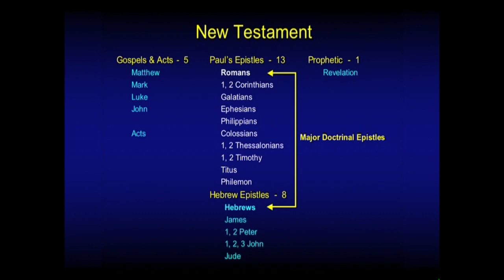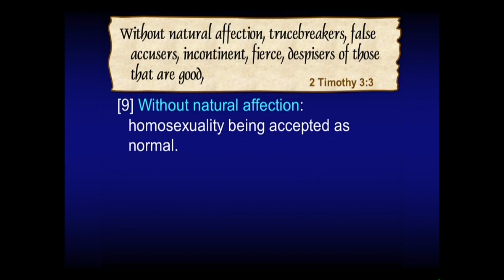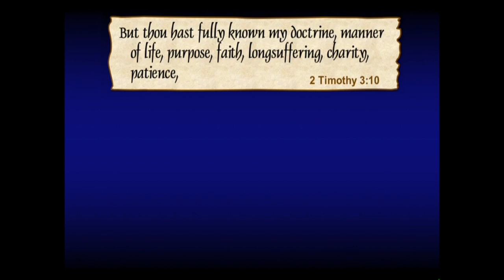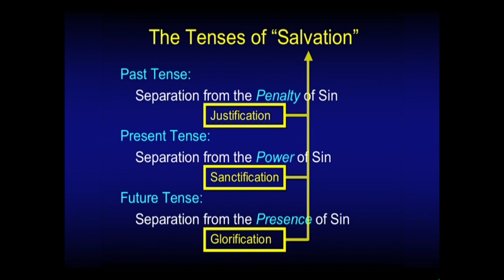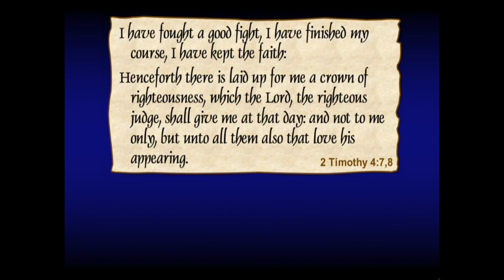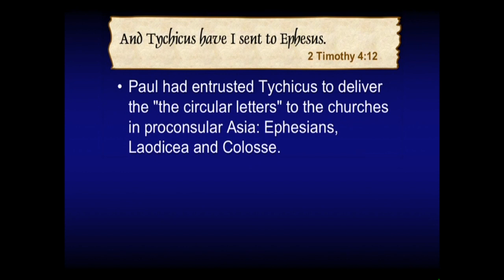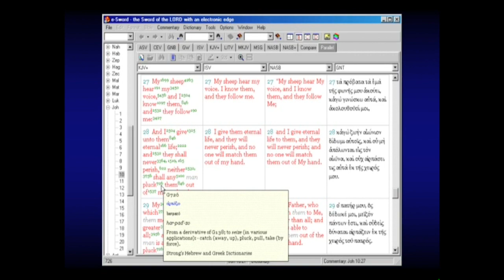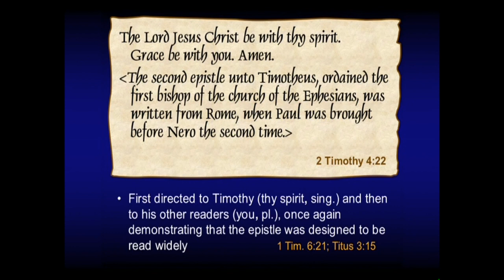Chuck Missler - 2 Timothy (Session 6) Chapters 3-4